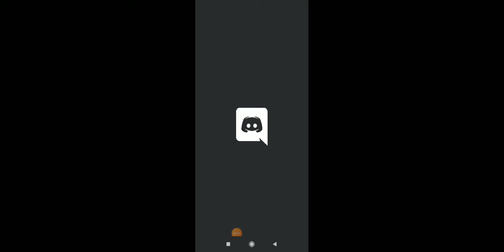funny video by cory